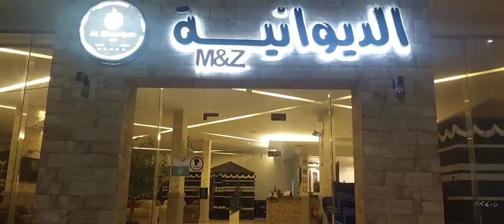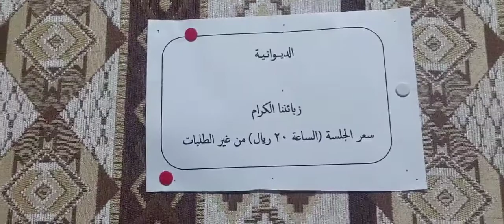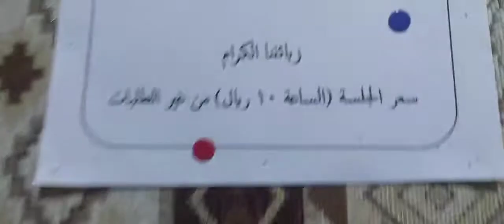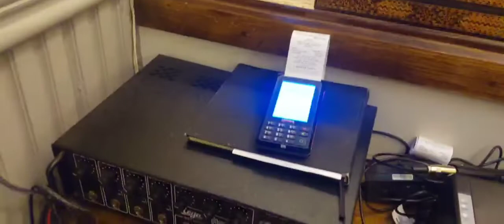কফি শপ এর পরিবেশ